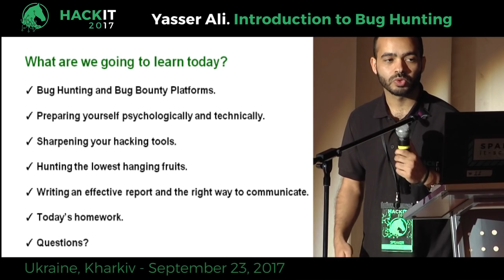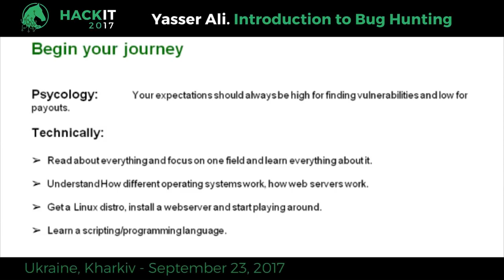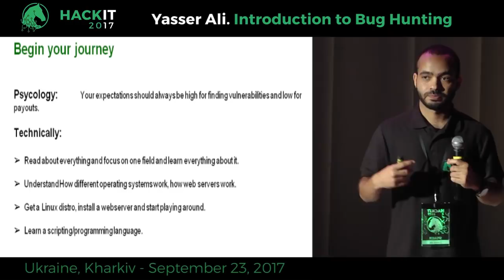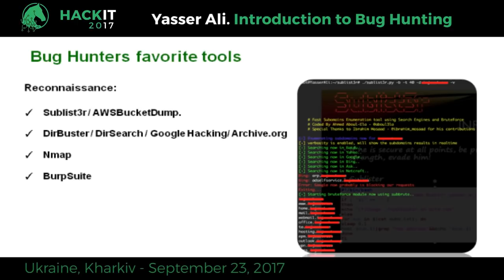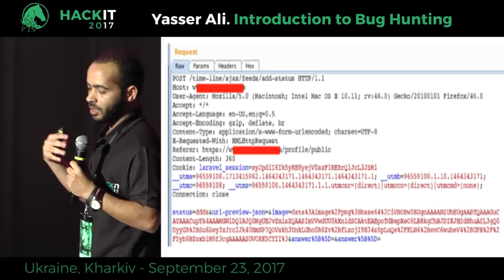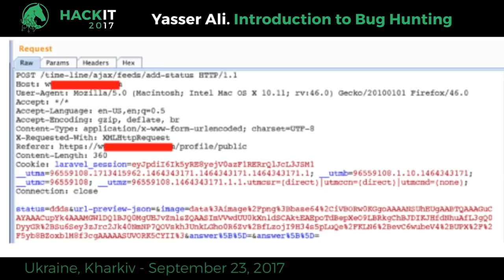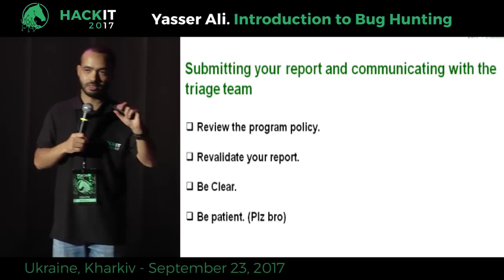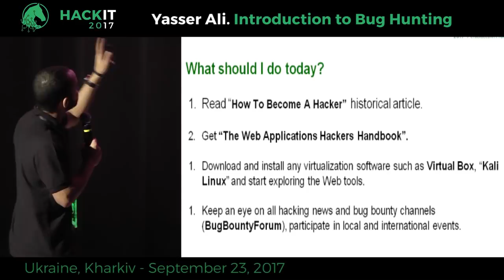Introduction to Bug Hunting - Yasser Ali, HackIT-2017